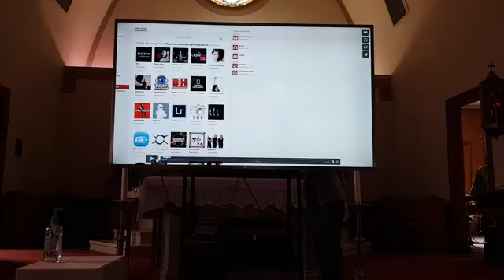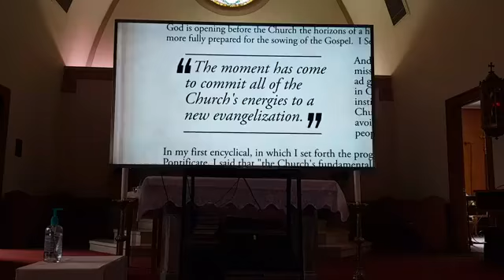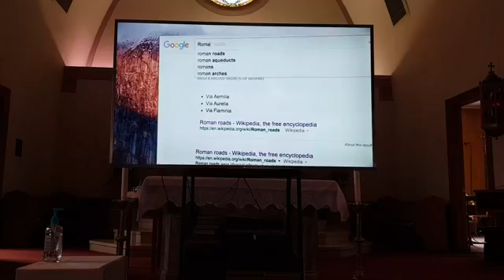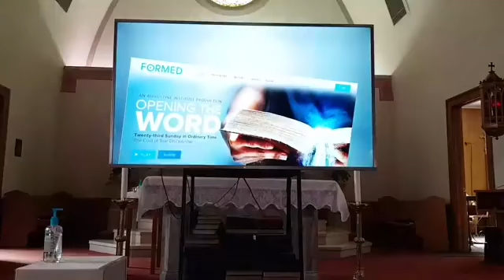Sunday Mass @ St. Mark, September 20,2020, with Fr. Paul Siebert